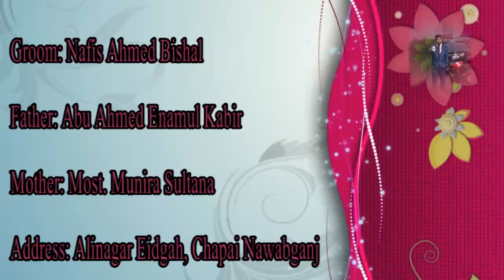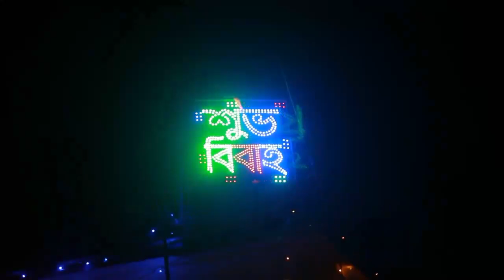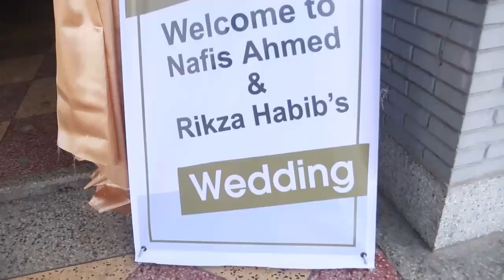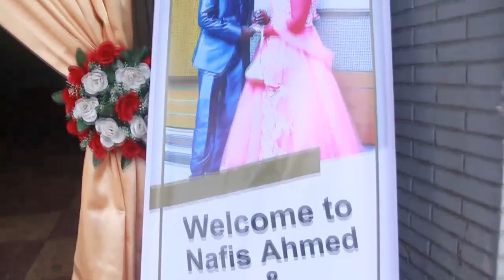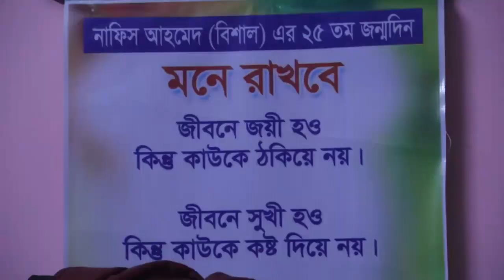Wedding of Nafis & Rikza coverage by Premier Wedding Bangladesh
This is wedding video of Nafis and Rikza coverage by Premier Wedding Bangladesh.
Program Dates:
Joint Holud: 31 Dec 2019; Tuesday
Holud on own house: 1 Jan 2020; Wednesday
Wedding Day: 2 Jan 2020; Thursday
Reception: 3 Jan 2020; Friday

Venues:
Joint Holud: Town Club, Chapai Nawabganj
Wedding & Reception: Sondha Community, Chapai Nawabganj